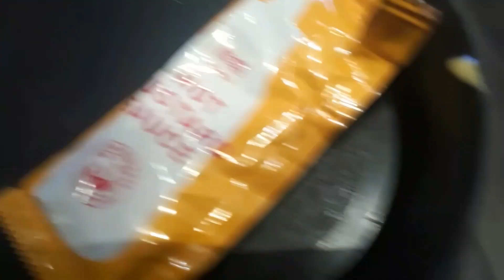4 PE items to enhance your whole afternoon - Beijing beef, orange chicken, kung pao 🍊🐔🐂🌶